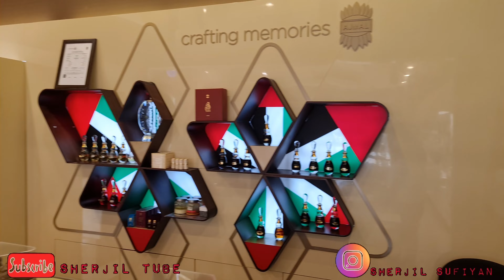Ajmal Perfume Experience in Abu Dhabi | True Masterpiece | Amir Two | Amber Wood | Oudh Attar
In this video I did review of the below perfumes
Qasida Ajmal (EAU DE PARFUM for Men & Women)
Amber Wood (EAU DE PARFUM for Men & Women
Amir 2 (EAU DE PARFUM for men & women)
Rose Oudh and may more attars
Founded by the Late Haji Ajmal Ali in the early 1950s – in Assam, India – the journey of Ajmal Perfumes is that of the story of ‘A Farmer to A Perfumer’.
Today, Ajmal’s family-owned business – headquartered out of Dubai, United Arab Emirates – is steered by the passion of the second and third generation of Ajmals; each playing a key role in the brand’s development and growth.
All in all, Ajmal Perfumes is a brand with a rich heritage acquired through almost seven decades of experience and know-how in the intricate art of perfumery. A true innovator and a pioneer in the creation to the marketing of perfume products to a global clientele.